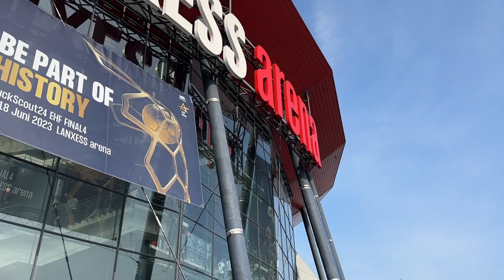Leo's Vlog EHF Handball Champions League Semi Final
PENALTIES! Leo's Vlog/ A Day in the Hyphen. My experience watching the EHF Handball Champions League Semi Final in Cologne, Germany on 17th June 2023. Magdeburg beat Barca (Barcelona) in a penalty shootout to make it through to the Champions League Final for handball. Handball is a great sport with a fun and friendly party atmosphere. We should definitely bring it to the UK.